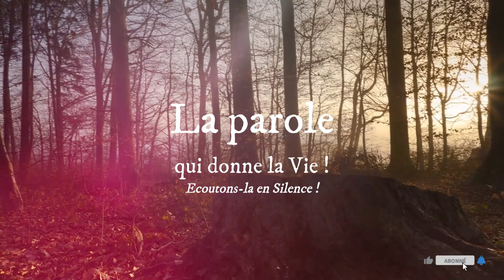Parole de Dieu de chaque jour * 12 Février : « Pourquoi cette génération cherche-t-elle un signe ?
Contacts du père directeur Abbé Godefroy ABENE EYE :
Contacts du Président de Radio Maria Gabon Mr. Didier MEBALEY :
LECTURES DE LA MESSE
PREMIÈRE LECTURE
« La vérification de votre foi produit l’endurance, pour que vous soyez parfaits et intègres » (Jc 1, 1-11)
Lecture de la lettre de saint Jacques

Jacques,
serviteur de Dieu et du Seigneur Jésus Christ,
aux douze tribus de la Diaspora,
salut !

    Considérez comme une joie extrême, mes frères,
de buter sur toute sorte d’épreuves.
    Vous le savez, une telle vérification de votre foi
produit l’endurance,
    et l’endurance doit s’accompagner d’une action parfaite,
pour que vous soyez parfaits et intègres,
sans que rien ne vous manque.
    Mais si l’un de vous manque de sagesse,
qu’il la demande à Dieu,
lui qui donne à tous
sans réserve et sans faire de reproches :
elle lui sera donnée.
    Mais qu’il demande avec foi, sans la moindre hésitation,
car celui qui hésite ressemble aux vagues de la mer
que le vent agite et soulève.
    Qu’il ne s’imagine pas, cet homme-là,
qu’il recevra du Seigneur quoi que ce soit,
    s’il est partagé, instable dans toute sa conduite.
    Que le frère d’humble condition
tire sa fierté d’être élevé,
    et le riche, d’être humilié,
car il passera comme l’herbe en fleur.
    En effet, le soleil s’est levé, ainsi que le vent brûlant,
il a desséché l’herbe, sa fleur est tombée,
la beauté de son aspect a disparu ;
de même, le riche se flétrira dans toutes ses entreprises.

PSAUME
(Ps 118 (119), 67-68, 71-72, 75-76)
R/ Que vienne à moi ta tendresse, Seigneur,
et je vivrai. (cf. Ps 118, 77a)

Avant d’avoir souffert, je m’égarais ;
maintenant, j’observe tes ordres.
Toi, tu es bon, tu fais du bien :
apprends-moi tes commandements.

C’est pour mon bien que j’ai souffert,
ainsi, ai-je appris tes commandements.
Mon bonheur, c’est la loi de ta bouche,
plus qu’un monceau d’or ou d’argent.

Seigneur, je le sais, tes décisions sont justes ;
tu es fidèle quand tu m’éprouves.
Que j’aie pour consolation ton amour
selon tes promesses à ton serviteur !

ÉVANGILE
« Pourquoi cette génération cherche-t-elle un signe ? » (Mc 8, 11-13)
Alléluia. Alléluia.
Moi, je suis le Chemin, la Vérité et la Vie, dit le Seigneur.
Personne ne va vers le Père sans passer par moi.

    les pharisiens survinrent
et se mirent à discuter avec Jésus ;
pour le mettre à l’épreuve,
ils cherchaient à obtenir de lui un signe venant du ciel.
    Jésus soupira au plus profond de lui-même et dit :
« Pourquoi cette génération cherche-t-elle un signe ?
Amen, je vous le déclare :
aucun signe ne sera donné à cette génération. »
    Puis il les quitta, remonta en barque,
et il partit vers l’autre rive.